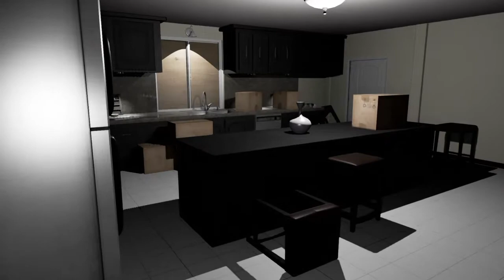Emily Quiere Jugar Parte 2 (PUTO PAYASO!!)